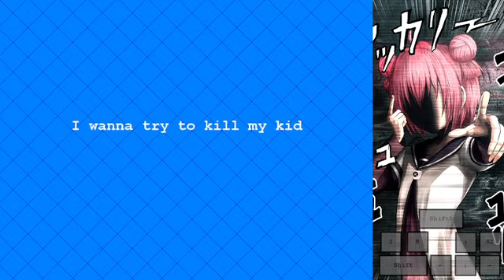I wanna try to kill my kid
Facil boss